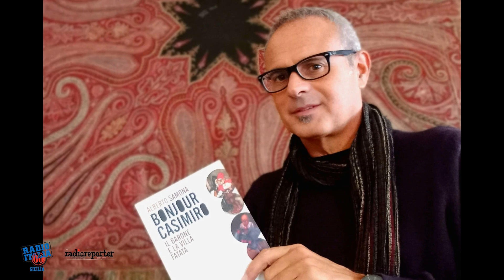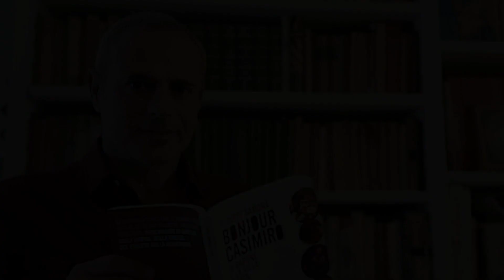Letteratura: assegnato ad Alberto Samonà il “Premio Mignosi” per il suo libro “Bonjour Casimiro”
Servizio di Filippo Virzì -  in onda su Radio Italia Anni 60 e Radio Reporter

Il Premio letterario internazionale Pietro Mignosi 2022 è stato conferito allo scrittore e giornalista Alberto Samonà per il suo libro intitolato “Bonjour Casimiro” (Rubbettino editore).

A decretare l’assegnazione del “Premio Mignosi” è stata la Giuria, che ha voluto premiare questo volume, nel quale sono raccontati anche storie e particolari di grande interesse sui cosiddetti “Gattopardi Siciliani” e sul mondo aristocratico. Un testo, a metà fra il romanzo storico e il saggio, ed è per questo che la Giuria ha stabilito di assegnare a Samonà il riconoscimento per la “Sezione Saggistica”.

Attribuiti anche i premi nelle sezioni Narrativa e Poesia: per la Narrativa il Premio Mignosi è andato a Massimo Maugeri per “Il sangue della montagna” (La Nave di Teseo); per la Poesia, a Guglielmo Peralta, con “Sul far della sera” (Edizioni Spazio Cultura).

Il Premio Mignosi, giunto alla sua XII edizione, sarà consegnato nel corso della cerimonia ufficiale dell’edizione 2022, che si terrà venerdì 16 dicembre, alle 16,30 al Palazzo Reale di Palermo. Un Premio storico, quello dedicato al filosofo, poeta e scrittore Pietro Mignosi, promosso dall’Ottagono Letterario, l’associazione presieduta da Giovanni Matta, e nato diversi anni fa su iniziativa di un gruppo di intellettuali siciliani, che hanno voluto, in questo modo, onorare la figura di questo grande siciliano.

“Bonjour Casimiro” consegna ai lettori il mondo dei baroni di Calanovella, con in testa Casimiro Piccolo, fotografo e pittore che, a partire dal 1932, insieme alla madre Teresa Mastrogiovanni Tasca Filangeri di Cutò, al fratello poeta Lucio Piccolo e alla sorella Agata Giovanna, legò la sua vita in modo indissolubile alla villa di famiglia sulle colline di Capo d’Orlando. Da quell’anno si svolse in questo luogo l’esistenza di questi aristocratici dalla forte vena creativa, allontanatisi dalle mondanità cittadine di quella Palermo che abbandonarono per sempre per non farvi più ritorno. Lasciatisi alle spalle salotti e circoli nobiliari, i Piccolo scelsero la “solitudine” della campagna a ridosso dei Nebrodi, che li accompagnerà quasi come musa silente fino alla fine dei loro giorni: quelle stesse atmosfere familiari nelle quali si immergeva spesso anche il loro cugino Giuseppe Tomasi di Lampedusa, che amava trascorrere lunghi soggiorni proprio nella Villa di famiglia, per ritrovarvi ulteriori spunti per il suo capolavoro “Il Gattopardo”.